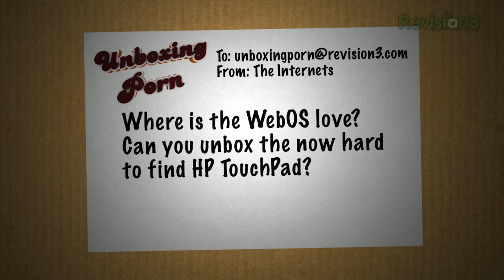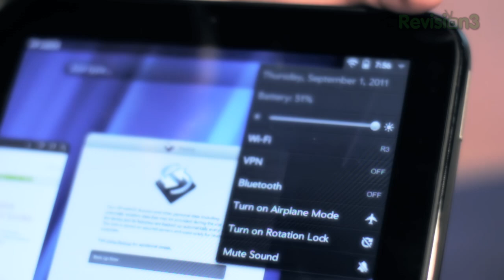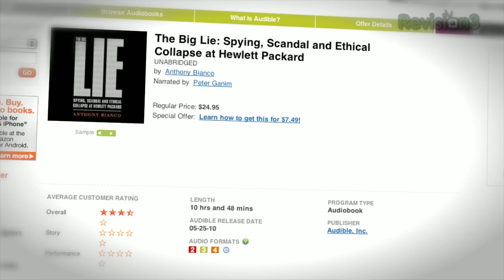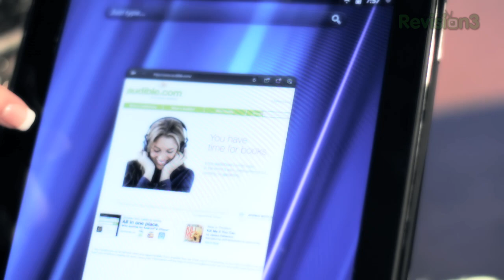HP Touchpad Tablet- You Want It. We have it. - Unboxing Porn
Keep up with the latest gadget news and rumors on TechFeed
We got our hands on the HP touchpad and had a tender moment with the just-killed webOS tablet.  Take a look at the device everyone wants (seriously?), but nobody can have.